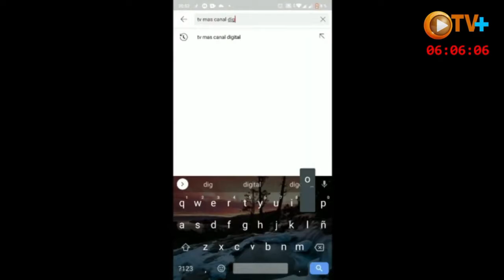TV + NOTICIAS PRE-CANDIDATA A CONCEJALA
ENTREVISTA A SILVIA CANTARELLA PRE - CANDIDATA A  CONCEJAL PARTIDO UNO